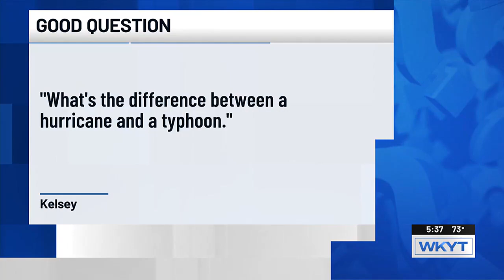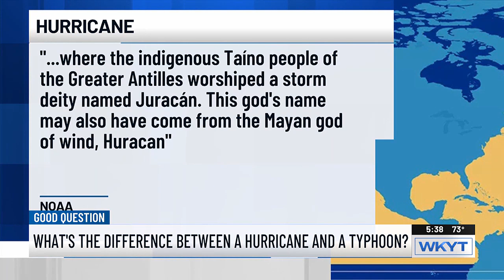Good Question: What’s the difference between a hurricane and a typhoon?